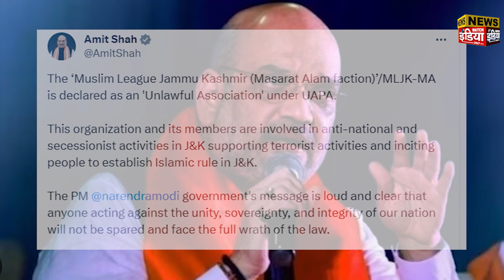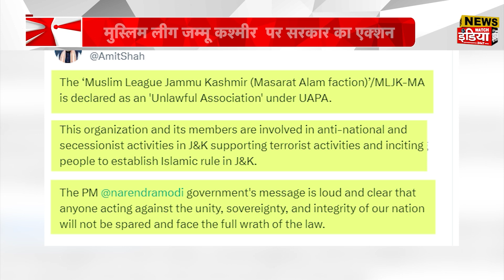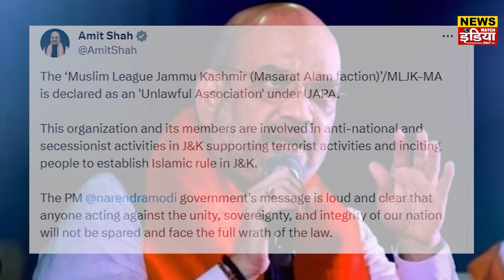Amit Shah ने Masarat Alam के Muslim League Jammu Kashmir को किया Ban | MLJK-MA | News Watch India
Amit Shah ने Masarat Alam के Muslim League Jammu Kashmir को किया Ban | MLJK-MA | News Watch India. The central government has banned Muslim League Jammu and Kashmir (Masrat Alam Group). Home Minister Amit Shah gave this information by posting. He told that due to anti-national activities this organization has been banned under UAPA.
Shah wrote- Members of Masrat Alam Group are involved in anti-national and separatist activities in Jammu and Kashmir. Support terrorist activities and incite people to establish Islamic rule in Jammu and Kashmir.
He wrote- The government's message is loud and clear that anyone working against the unity, sovereignty and integrity of our nation will not be spared and will have to face the law.